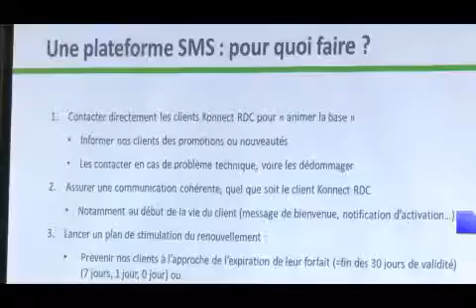Konnect Africa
Séminaire avec des partenaires commerciaux de Konnect Africa  au fleuve congo hotel à Gombe Kinshasa